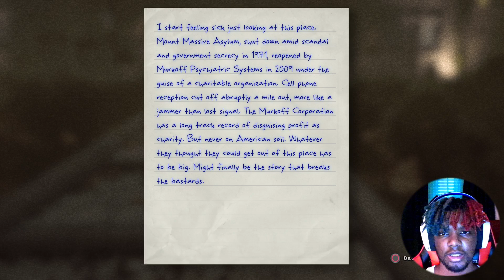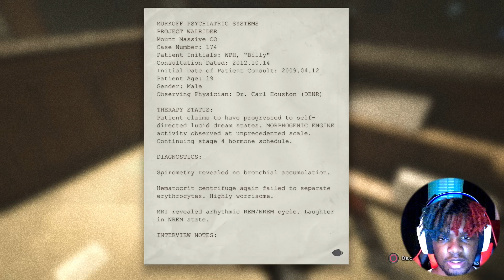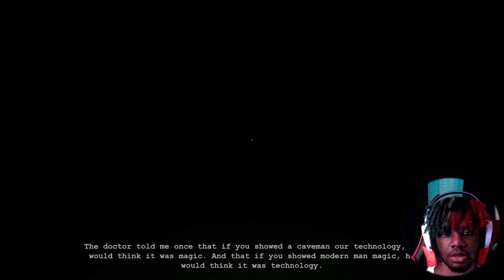OUTLAST Lets Play - PART 1! (STREAM VOD)